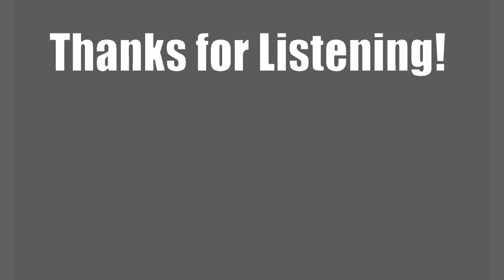Dennis' Theme (Objection) | (Twin Fusion OST)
Hey there!

Here is the objection theme for the character Dennis from the Twin Fusion project. It's more fast-paced with more percussive elements.

S U B S C R I B E   if you like   ;)